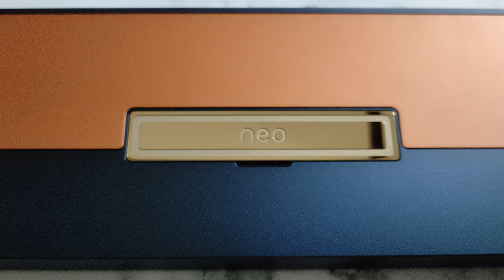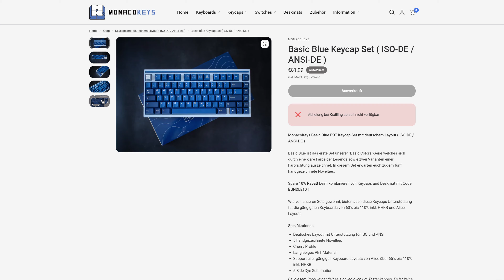Die Neo jetzt auch als FRL mit innovativen Features | Qwertykeys Neo70 Build & Review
Mein PC:
CPU Kühler
SSD 1
SSD 2

Meine Peripherie:
Monitor 1
Monitor 2
Audio Interface